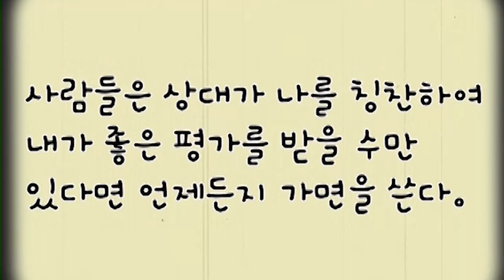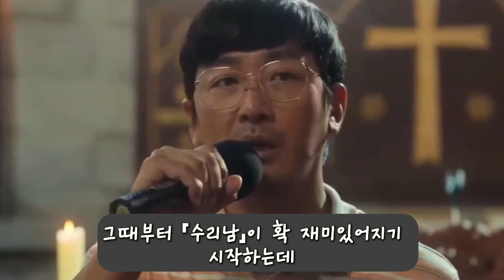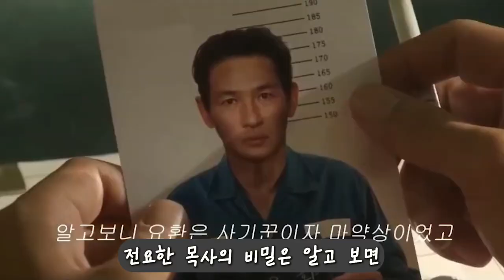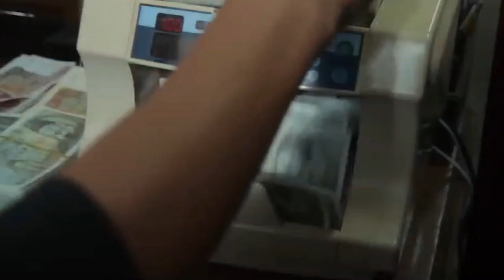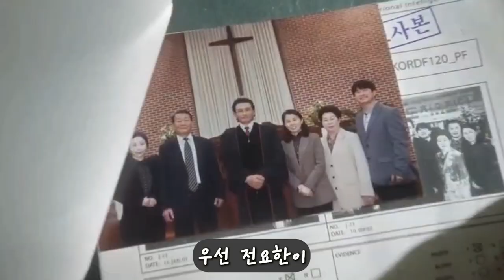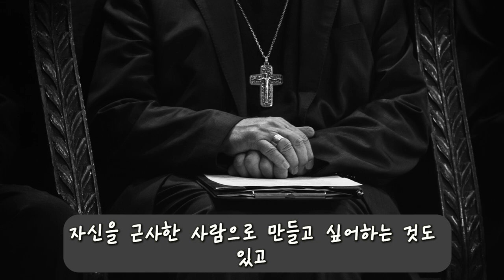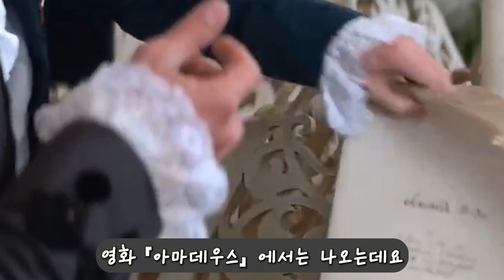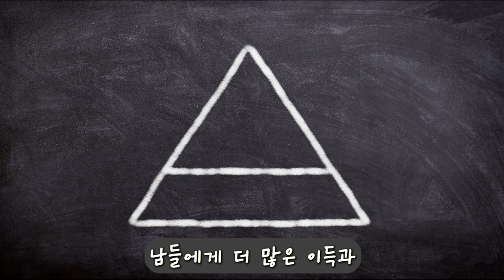악성 나르시시스트 인간을 제대로 보여주는 드라마 『수리남』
드라마 『수리남』 의 캐릭터 전요한이 악성 나르시시스트 특징들을 아주 제대로 보여주고 있음을 알려드립니다.